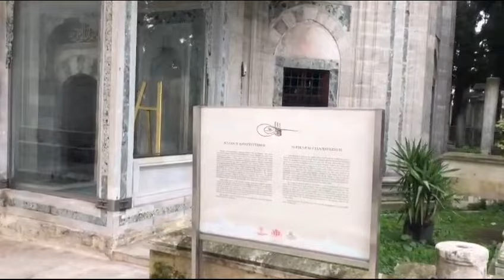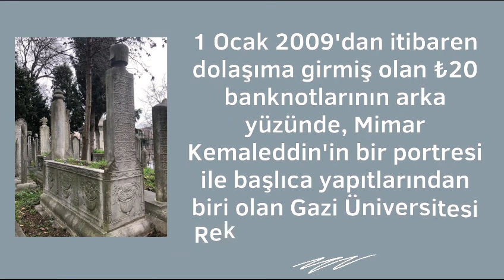2.BEYAZIT TÜRBESİ VE HAZİRESİNDE MEDFUN ŞAHSİYETLER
İSTANBUL'UN İKİNCİ MİMAR SİNAN'I KİM?
(İstanbul'un Sırları: 442)
Elimizdeki 20 TL üzerine hiç baktınız mı, sevgili dostlarım?  Mimar Kemaleddin’in portresi 2009 yılında Türkiye Cumhuriyet Merkez Bankası kararıyla 20 Türk Lirası üzerine basılır. Kıvrık bıyıkları, yana ayrılmış taralı saçları ve kravatlı gömleğiyle, yirminci yüzyıl beyefendisini temsil etmektedir.